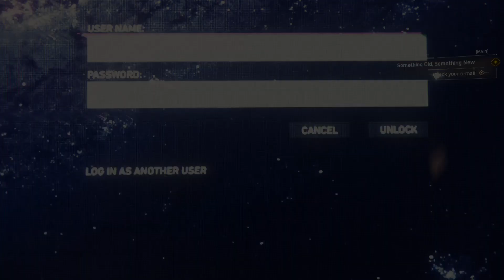spider man ps4 gameplay part 3 ( PS4 PRO ) | Marvle spider man - 4k 60FPS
top search

gameplay spider man pc
shorts
spider man android
gameplay spider man
spiderman ps4 marvel legends